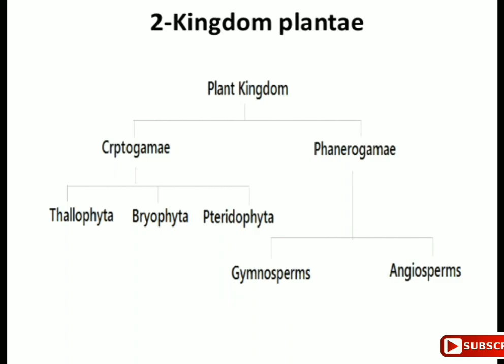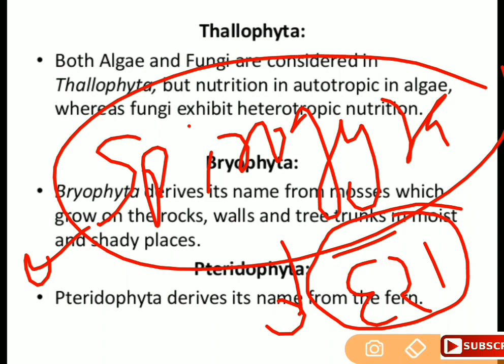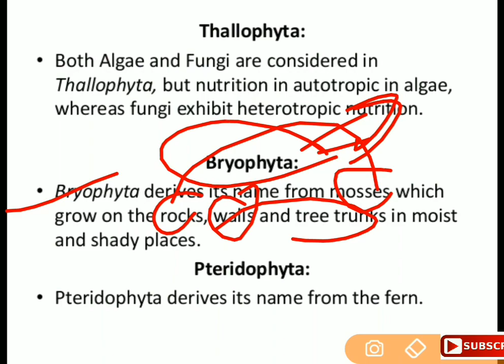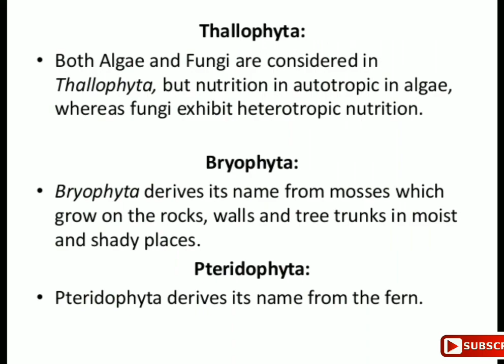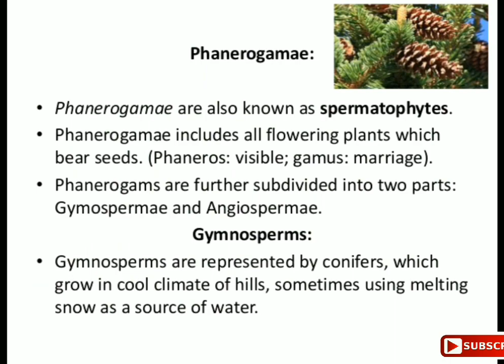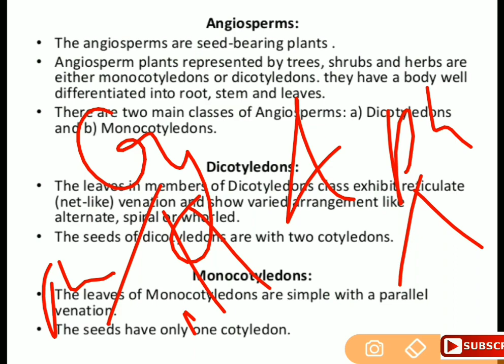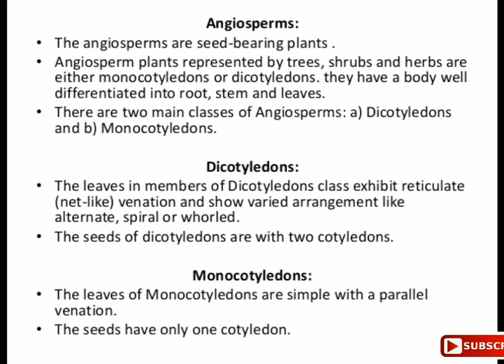Biology | (botany ) || topic - cryptogams, phanerogams for mp vyapam jail prahari,SSC je,Rpsc ae